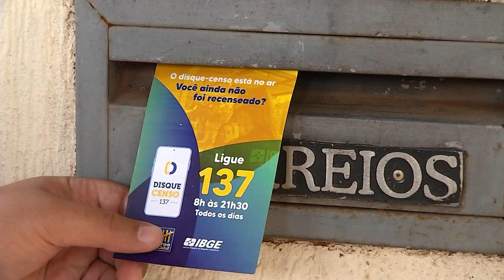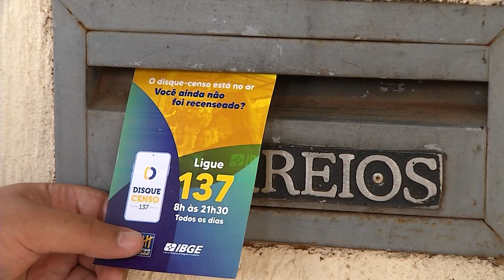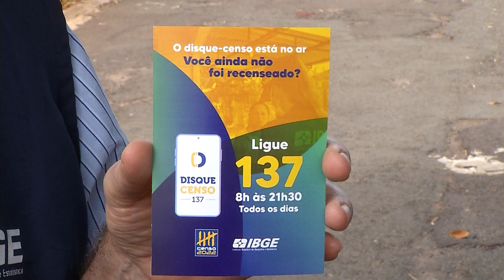Cerca de 30% da população de Mato Grosso do Sul ainda não respondeu ao Censo do IBGE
A orientação agora é para que essas pessoas liguem para o telefone 137 e respondam a pesquisa. A ligação é gratuita e funciona das 9 da manhã às 20:30 da noite, horário do estado.